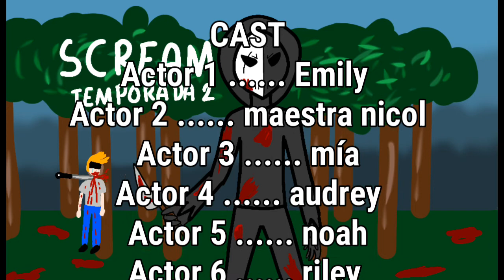Scream temporada 2 |capítulo 4| [gacha club]